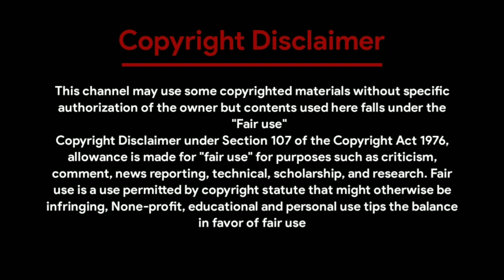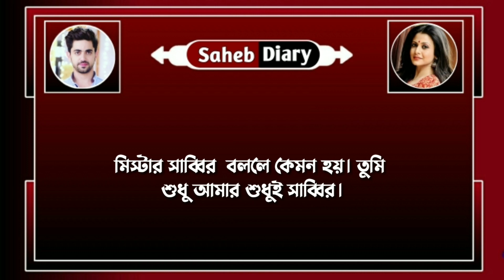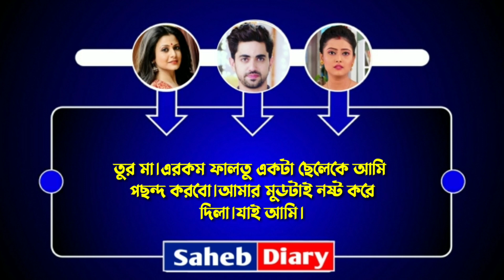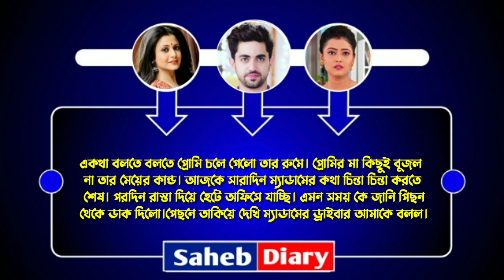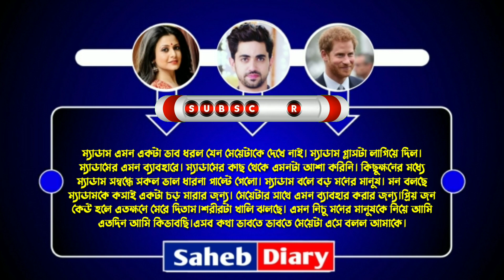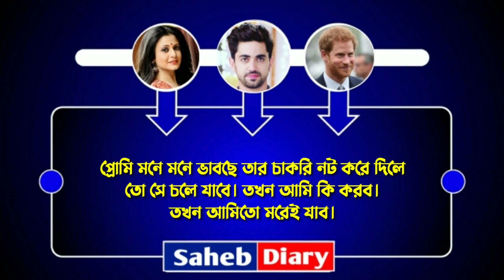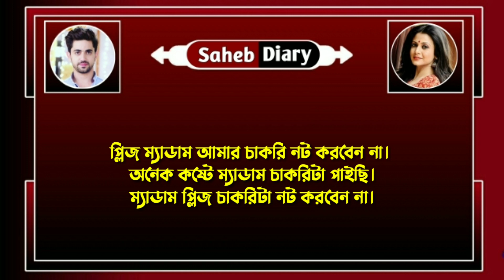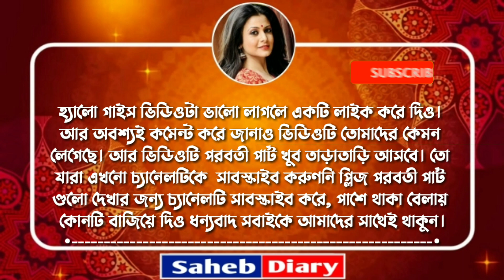বসের রাগি মেয়ে যখন বউ || পার্ট 4 || A Romantic Love Story || Voice : Souvik, Shonalika, Sagar,Saheb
◆ Voice : সৌভিক - সোনালিকা - সাহেব - অভিনন্দা।

◆ Special Thanks : Souvik, Shonalika, Avinanda, Sagar

◆ Script : Collected

◆ Script Edit : Saheb

◆ Audio Mixing : Saheb

◆ Video Edit : Saheb (Me)